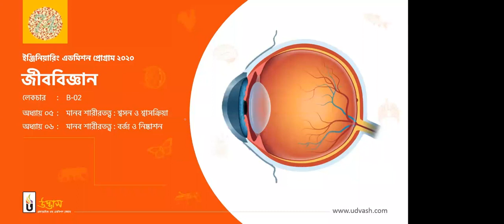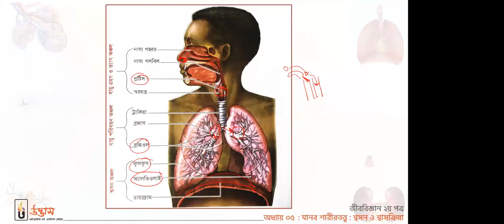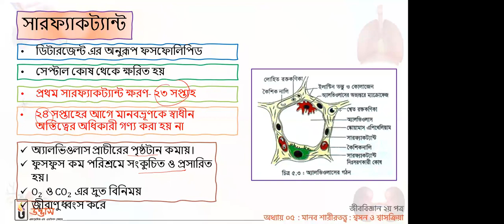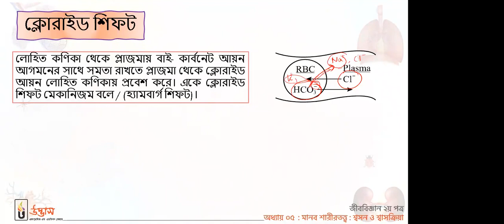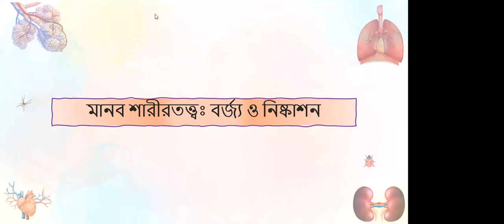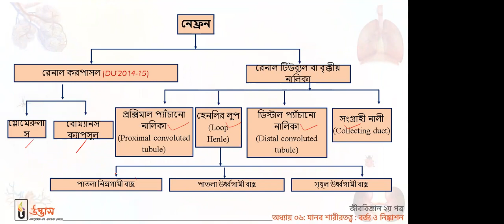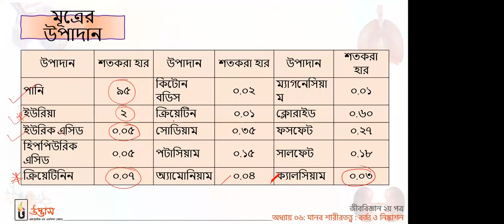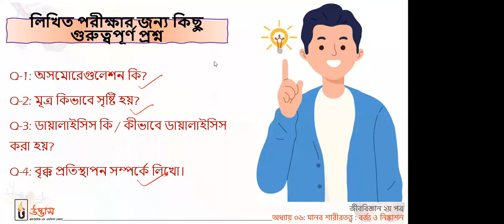New Batch ~ Biology [B-02] Shuvro Asif Udvash Online Class